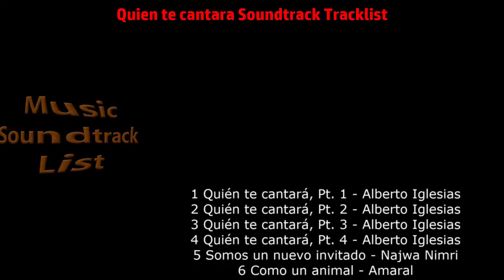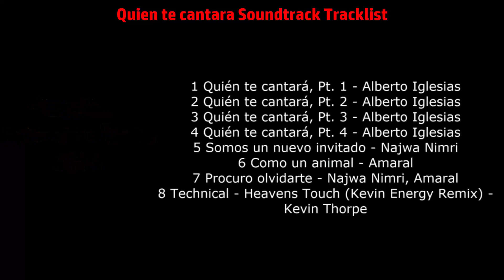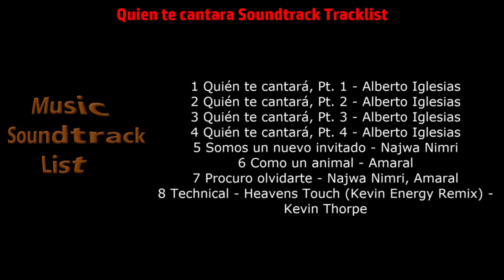Quien te cantara Soundtrack Tracklist - Quién te cantará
Quien te cantara Soundtrack Tracklist (Full Song List)
🎵 Amazon Digital
🎵 Amazon Digital (UK)

Source: Movie
Genre: Original Motion Picture Soundtrack
Label: Quartet Records
Format: Digital
Release Date: January 28, 2019

Quien te cantara Soundtrack Tracklist
1 Quién te cantará, Pt. 1 - Alberto Iglesias
2 Quién te cantará, Pt. 2 - Alberto Iglesias
3 Quién te cantará, Pt. 3 - Alberto Iglesias
4 Quién te cantará, Pt. 4 - Alberto Iglesias
5 Somos un nuevo invitado - Najwa Nimri
6 Como un animal - Amaral
7 Procuro olvidarte - Najwa Nimri, Amaral
8 Technical - Heavens Touch (Kevin Energy Remix) - Kevin Thorpe